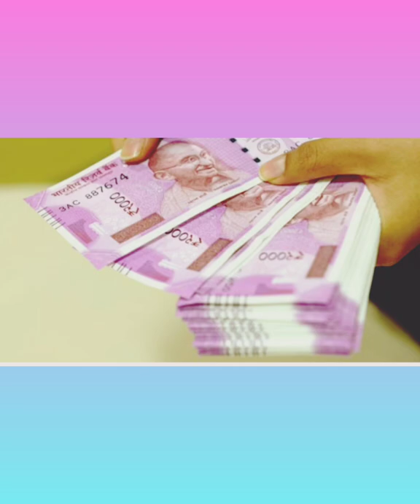இனி உங்க வீட்டில் பணமழை தான் இப்படி பண்ணினா